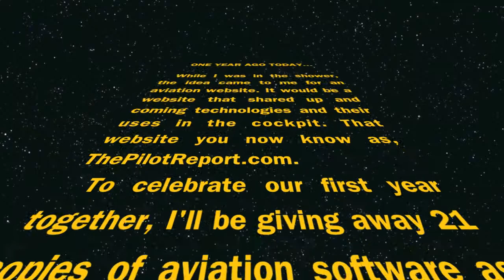Birthday Bash Free Software Giveaway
While I was in the shower, the idea came to me for an aviation website. It would be a website that shared up and coming technologies and their uses in the cockpit. That website you now know as, ThePilotReport.com.

To celebrate our first year together, I'll be giving away 21 copies of aviation software as my thank you for your support.

Watch this video for all the details and may the miracle of flight be with you!